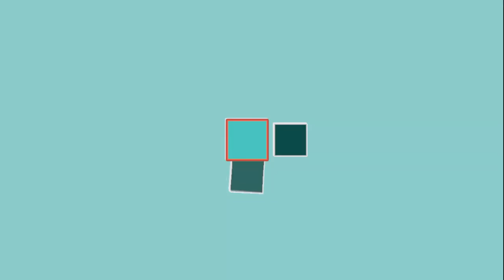1 Jahr mit dem Hauck Beta+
Der preiswerte Babystuhl Hauck Beta+ hat uns vor einem Jahr als alternative zum Stokke TripTrap begeistert. Doch nach einem Jahr zeigen sich Schwächen.
Stokke Klick * Stokke Trip Trap
Ikea Antilop

Der folgende Absatz ist technisch bedingt und ohne weitere Funktion für euch.

--WEVIEW--
name: Hauck Beta+
rating: 2/5